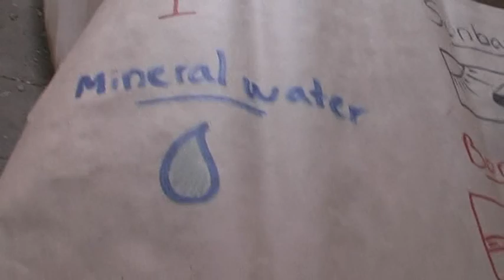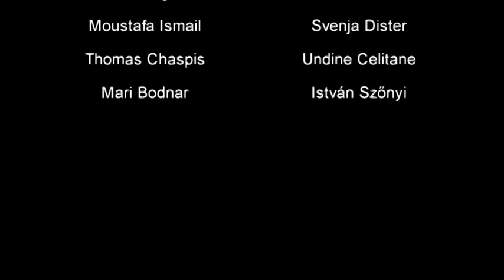Let's go to the European Greenway_ECOTOUR workshop.mpg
In this short video you can wach how BALF was involved to our everyday life in a camp at Ormansag, Hungary.